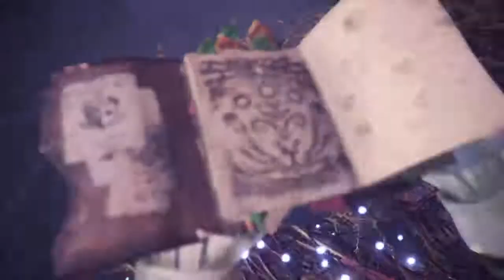[PS4] Today's Crown 2020 04 17 : Tempered Namielle Mini Gold Crown